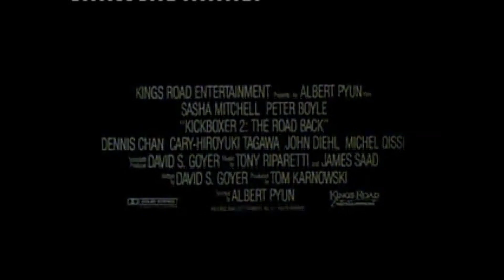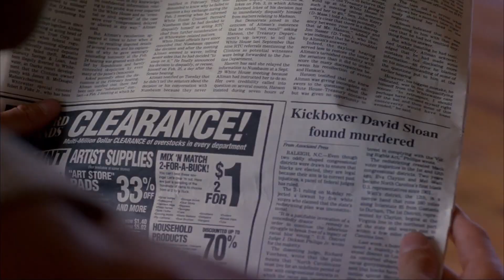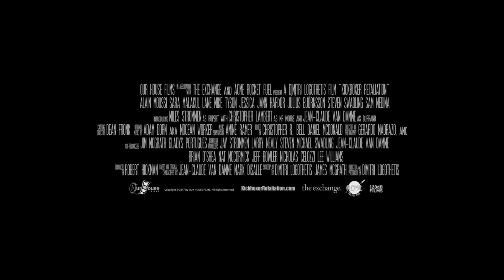KickBoxer Movie Trailers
Trailer Compilation of The Kickboxer Movies Through The Decades